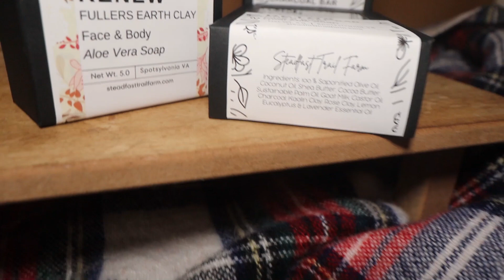NEW YEAR ON THE FARM!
I LOVED editing this video!! We had lot of youth out working with horses and I had a chance to share with them about New Year's Resolutions!!
~jc

You can support our non-profit through our PayPal account with a one time or monthly donation!

Psalm 108 Ministries-Steadfast Trail
6830 Hickory Ridge Road
Spotsylvania Virginia 22551

Follow me, Co-Founder of Steadfast Trail, Jc Mason on Instagram!

OUR Story 👇

My husband (farmer Mike) and I wanted to homestead but soon realized our farm dream wouldn't be just for us!  After years of prayer and hard work we are celebrating 5 years on the farm and serving our community!

Steadfast Trail is a 501 c3 nonprofit organization that relies solely on donations and volunteers to reach families in our community. Families bring their kids for free!